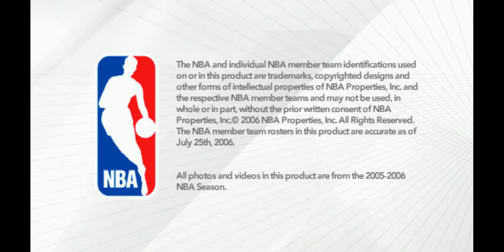NBA Live 07 (USA) - PSP Sony PlayStation Portable - PPSSPP v1.10.3